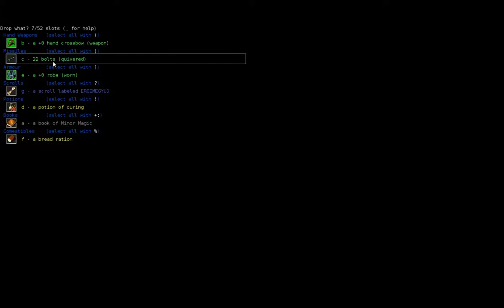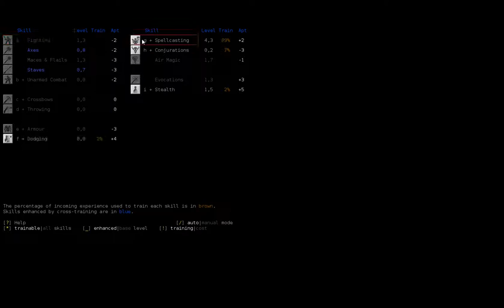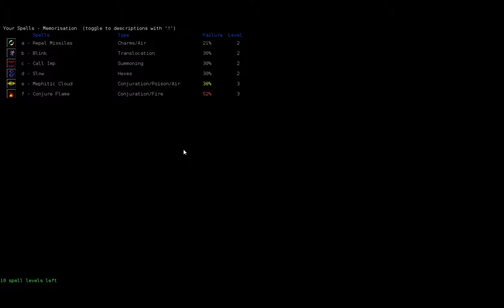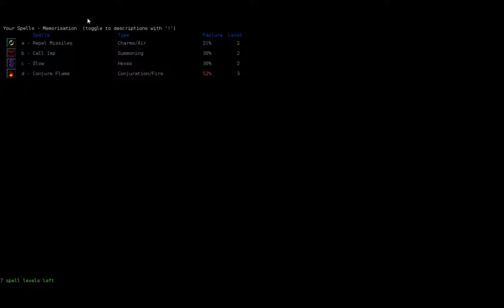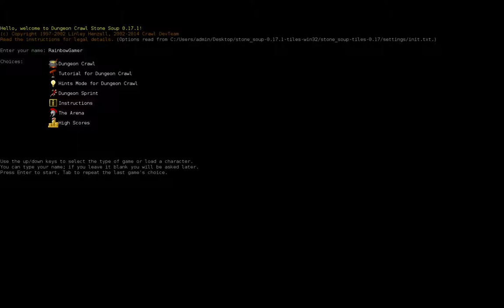Let's play dungeon crawl stone soup part 3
That's the part 3 of my streams that I do on my twitch channel.

 the parts 1 to 9 are silent, but I will start talking later!